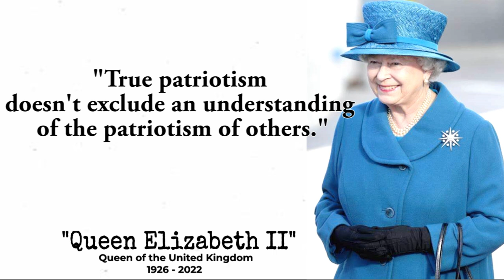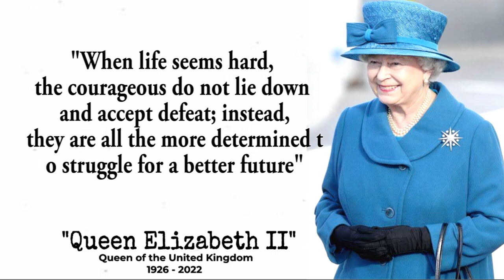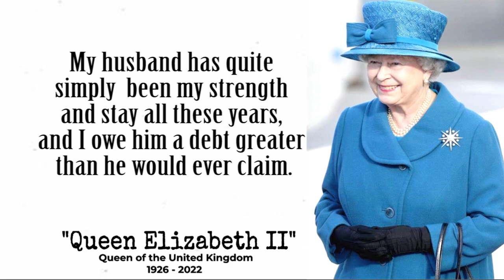Queen Elizabeth II Quotes and Saying || Words Of Queen Elizabeth II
Queen Elizabeth II Quotes and saying , Words Of Queen Elizabeth ,
Queen Elizabeth cause of death